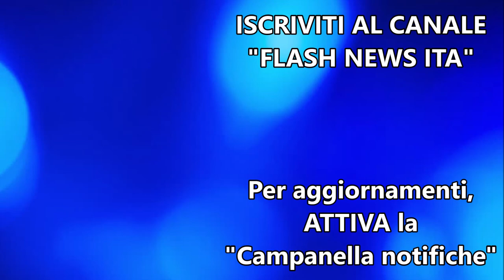Francesco Totti entra nella *HALL OF FAME* - TRIBUTO pre partita e lacrime per il Capitano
L’ex capitano e attuale dirigente della Roma Francesco Totti è entrato a far parte della Hall of Fame del club giallorosso e ha ricevuto la maglia speciale dedicata a tutti i membri, nel corso della cerimonia che si è svolta allo stadio Olimpico nel pre-partita della sfida contro il Real Madrid in Champions League (finita 2-0 per gli spagnoli, ma la Roma va comunque agli ottavi di finale visto che il Viktoria Plzen ha battuto per 2-1 il Cska). Visibilmente commosso alla consegna dell’onorificenza, l’ex numero 10 è il 28esimo giocatore a essere omaggiato dalla Roma con questo riconoscimento e ha ricevuto la maglia celebrativa da altri due ex campioni giallorossi Bruno Conti e Paulo Roberto Falcao.